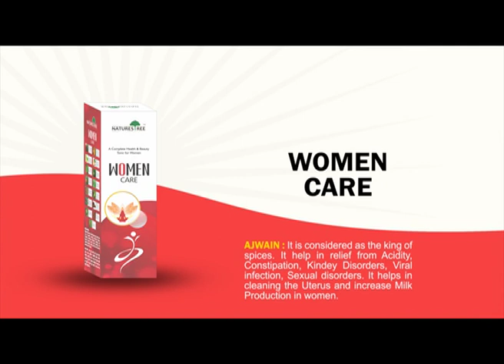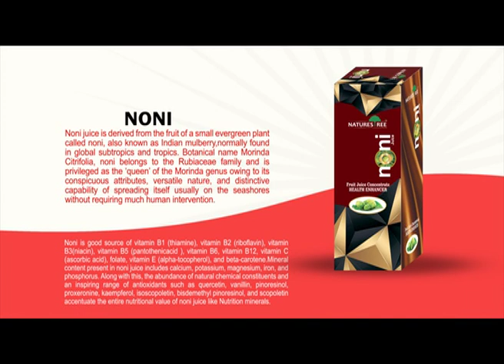Watch Amazing Variety Of Natures Tree Products | Health & Beauty Benefits, Uses & Advantage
Aloevera, Noni Juice, Accaiberry, Karela Jamun, Women Care, Slimming Green Tea, Giloy Juice, Panch Tulsi, Amla, Natures Tree Gold Facewash, Handwash, Body Lotion, Hair Serum, Almond Cream, Face Pack & many more.